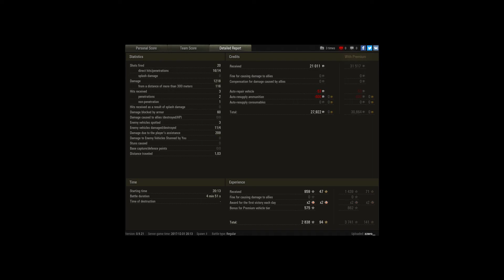T-29 Ace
Player: zzero__ [_LDN]